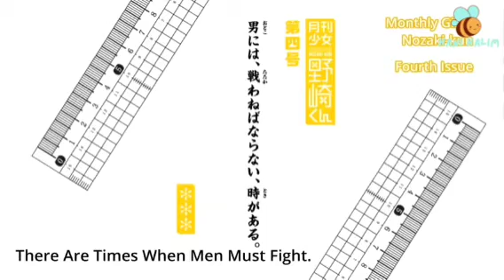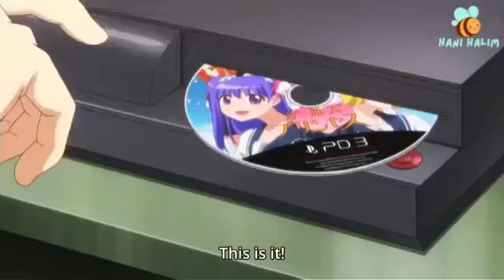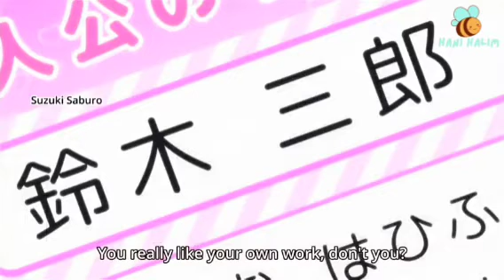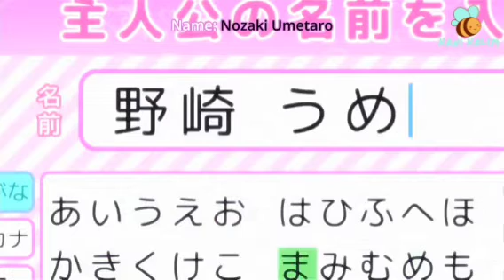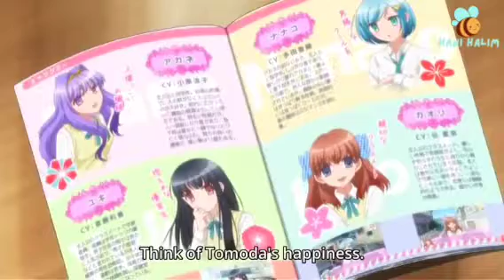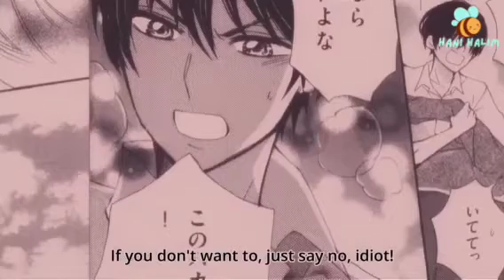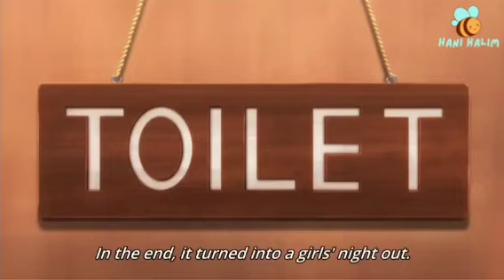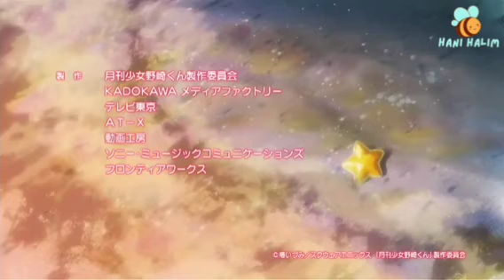Monthly Girls' Nozaki-kun (Gekkan Shoujo Nozaki-kun) Ep.4 Eng Sub